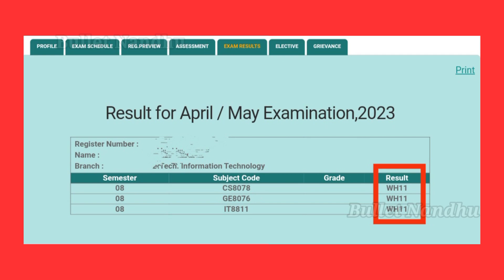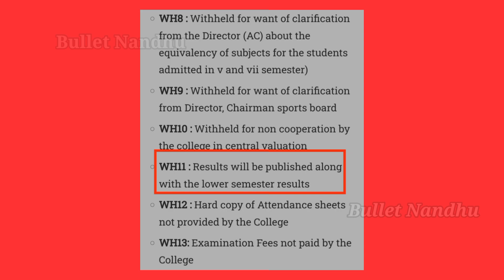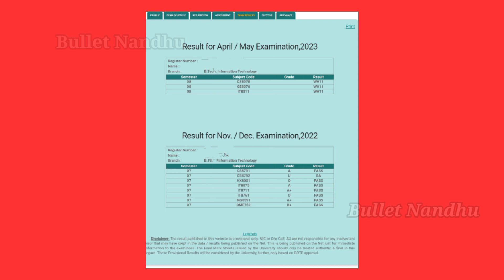Anna University Final Semester WH11 Result 🤔| Engineering WH11 Result | Withheld | 8th Semester | AU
✓Anna university Today Apr/May 2023 Semester Exam Result Published

✓Anna University UG/PG Apr/May  2023 Examination Result has published

✓WH11 Result & Overall Results

✓WH11 - Results will be published along with the lower semester results

✓Now All Students check your Results.so, website was slow . Friends All are try after one hour , website will be free & get your Results

✓Go & Check your Results & Comments your Results Friends